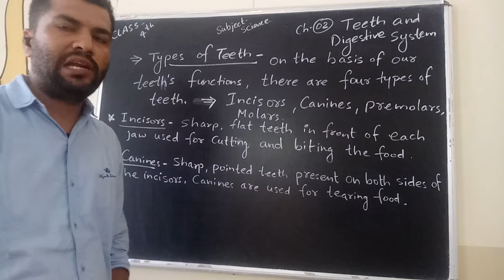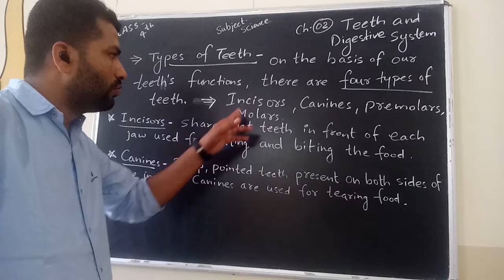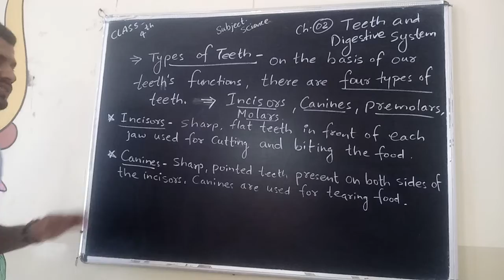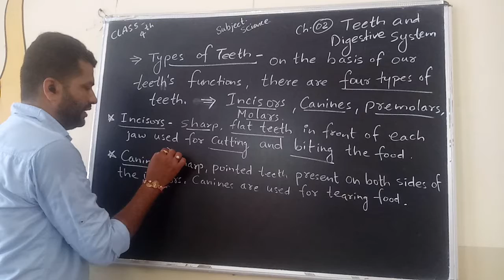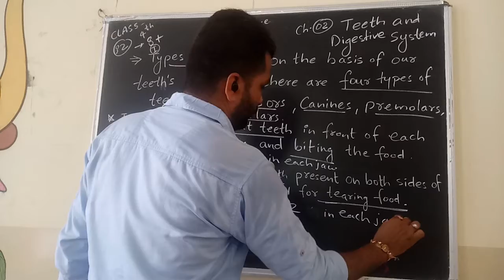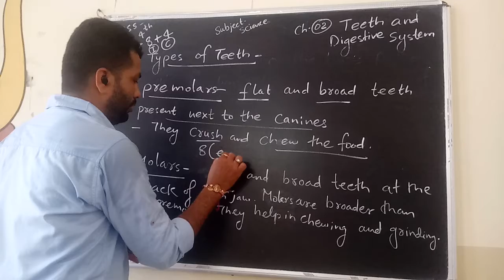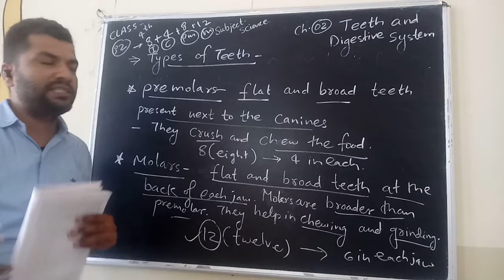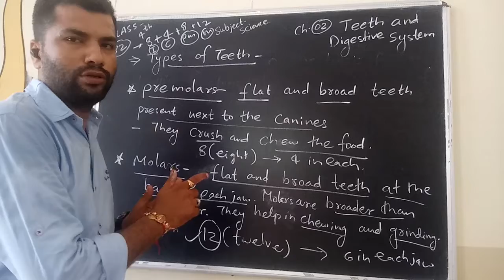4#science#ch 2#types of teeth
4#science#ch 2#types of teeth